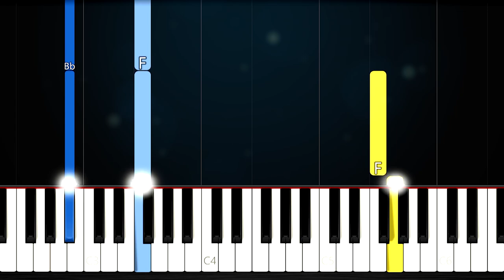Hell is Forever (Hazbin Hotel) - EASY Piano Tutorial